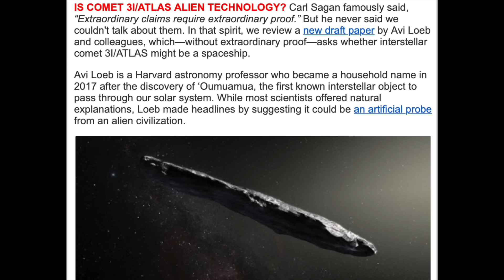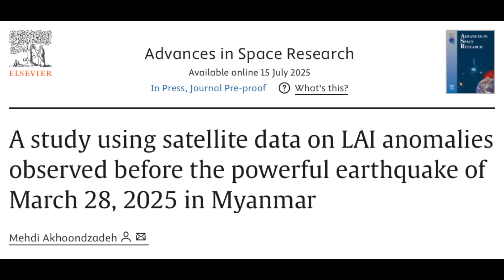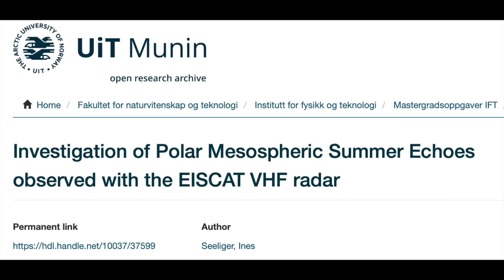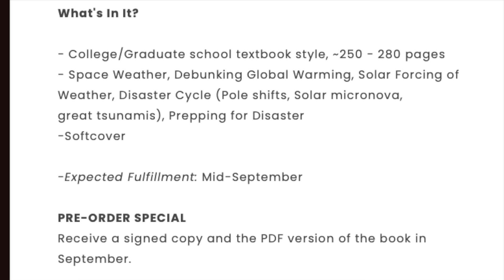Polar Echos of the Pole Shift, Pre-Quake Signals | S0 News July.21.2025